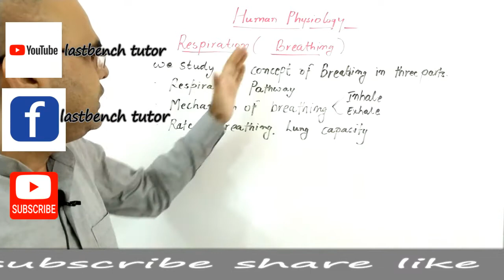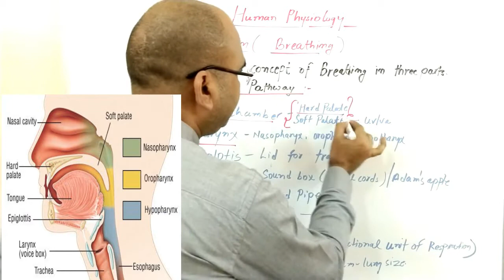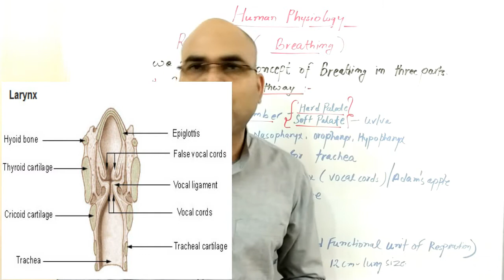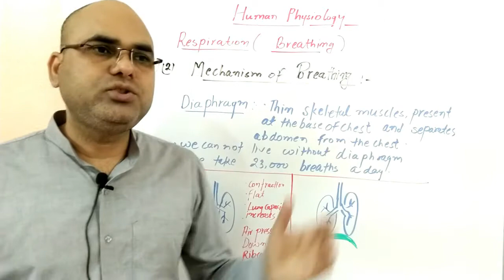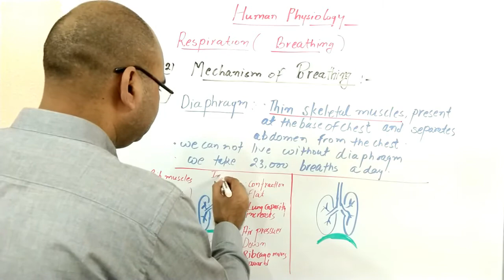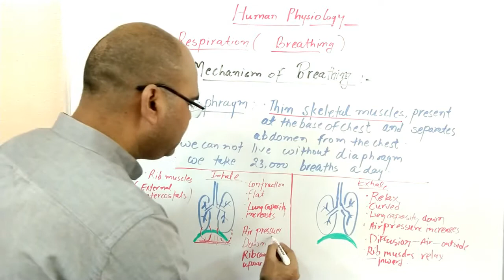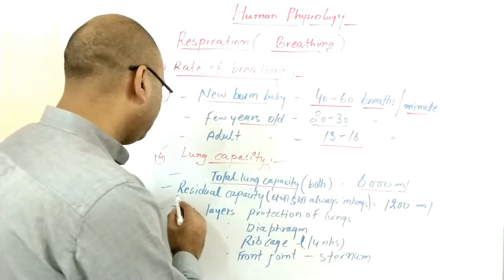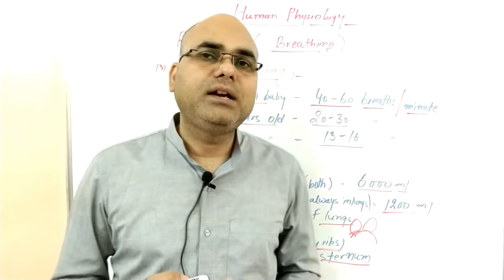RESPIRATION || PART#2 || HUMAN BREATHING || BIOLOGY || HUMAN PHYSIOLOGY